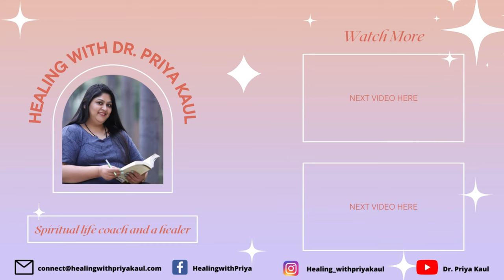Crystals कौनसे हाथ में और कब पहने || When and how to wear crystals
If you find yourself unsure about which hand to wear a crystal or when to wear it, this video is tailored just for you!
In this video, Dr. Priya Kaul has shared some deep insights on when and how you can wear crystal.